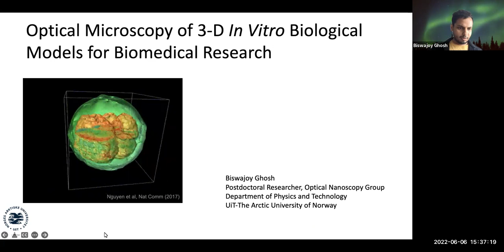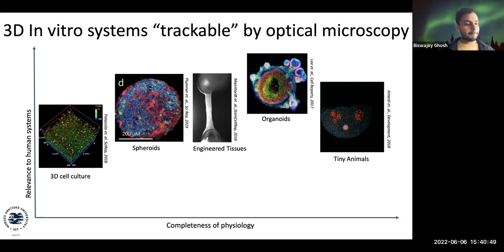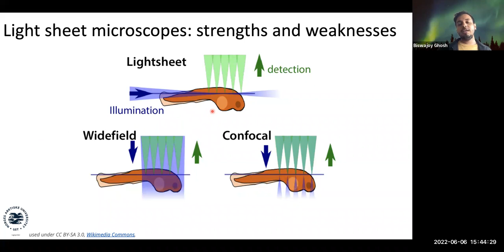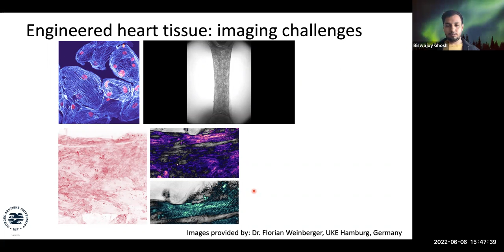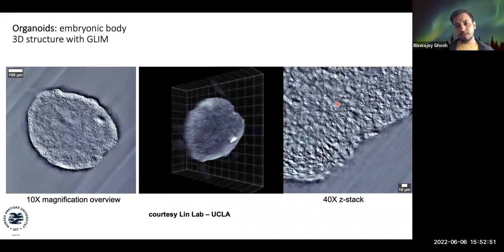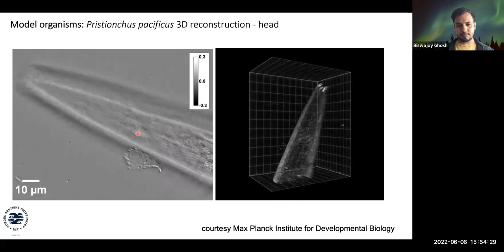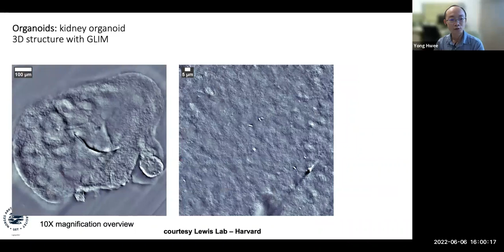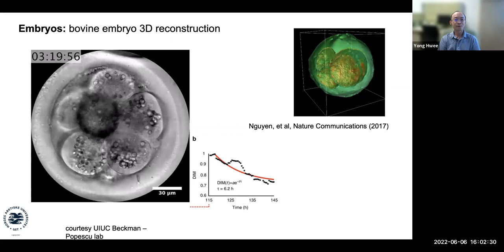Optical Microscopy of 3-D In Vitro Biological Models for Biomedical Research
Speaker: Biswajoy GHOSH (UiT The Arctic University of Norway)
Event: NOBIC μ-Talks, June 6th, 2022

A monthly  series of  approx. 30-min talks on microscopy-related topics presented by NOBIC team and guests.